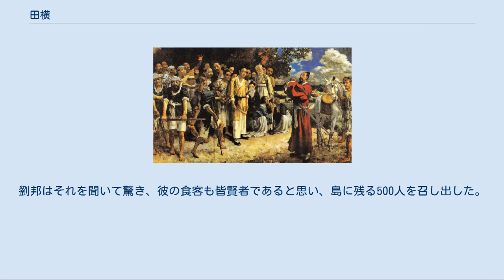田横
徐悲鴻「田横五百義士」 田 横（でん おう、? - 紀元前202年）は、秦末の人。
戦国時代の斉王の一族。
楚と漢が天下を争った時期に斉の支配者となった。
 田横は秦の末期、兄の田栄、従兄の田儋と共に郷里の狄県で挙兵し、田儋が自立して斉王となった。
しかし田儋は秦の章邯に包囲された魏王魏咎を救援に出て敗北して戦死した。
斉の人間はそれを聞くと元の斉王建の弟である田仮を王に立てたので、田栄はそれに激怒した。
田栄も章邯に追われたが楚の項梁に助けられ、田栄は田仮を攻撃し、田仮は楚に逃げた。
田栄は田儋の子である従子の田巿を王に立て、自分はその宰相となり、田横は将となって斉を平定した。
 項梁は章邯を攻撃しようとして田栄にも救援を求めたが、田栄は楚が田仮を殺せば兵を出すという条件を出した。
楚はこれに応じずに戦い、項梁は章邯に敗れて戦死した。
そのため、項梁の甥である項羽は田栄を恨んだ。
 項羽が章邯を下し、秦王を殺して諸侯王を立てた際に、斉王の田巿を膠東王に配置換えし、項羽軍に従軍した斉王の一族田都を斉王に立て、さらに項羽に下っていた斉王建の孫の田安を済北王に立てた。
項梁の件があった田栄は王になれなかったため、田栄は同じく王になれなかった陳余と共に項羽を恨んだ。
そこで田栄は陳余に兵を与えて趙で反乱を起こさせ、同時に田栄も斉で反乱した。
田栄は田都を楚に追い払い田安を殺害し、さらに自分に従わなかった従子田巿をも殺害して自分が王となった。
 項羽は怒って斉を討ち、田栄を破った。
田栄は逃げたが平原県の住民に殺害された。
項羽は斉の城郭を焼き、通過する所を悉く攻め滅ぼしたので、斉の人間は項羽に背き、田横が斉の兵を収めて数万人に膨れ上がり、項羽に反撃した。
そこで漢王劉邦が項羽の本拠彭城を落としたので項羽は斉との戦いをやめて反転した。
田横は斉の城を取り戻し、田栄の子である甥の田広を王に立てて自分は宰相となり、政治は大小全て自分で決めた。
 その後、漢の将である韓信が趙を落とし、斉を攻めようとしていたので、斉は歴山のそばに兵を集めて阻もうとした。
そんな折、漢は説客酈食其を派遣して斉との同盟を持ちかけてきた。
田横はそれを受け入れ、漢に対する守備を止めた。
しかし自己の功績が無くなることを恐れた韓信は斉へ侵攻し、斉の軍を撃破した。
斉王田広と田横は報復として酈食其を煮殺して、高密へ逃げた。
項羽は斉を救うため龍且と周蘭を派遣したが、韓信に破れて、龍且は灌嬰の軍勢に討たれ、周蘭は曹参によって捕獲された。
これを聞いた斉王田広は高密から脱出するも捕らえられた。
田横はそれを聞くと自らが斉王になったが、漢将灌嬰に撃破されて梁の彭越の元へ落ち延び、斉は漢によって平定された。
 高祖5年（紀元前202年）、項羽を滅ぼした漢王劉邦は諸侯によって皇帝に立てられ、彭越は梁王となった。
田横は自分が殺されるのを恐れ、部下（食客）500人と共に海上の島へ逃げた。
高祖劉邦は、田横らが斉において影響力を持っているため乱の元になるのを憂慮し、使者を出して罪を許すことを約束し「田横よ、こちらへ来い。お前は王に立てよう。部下は列侯にしよう。しかし、来なければ兵を出して誅殺する」と告げた。
また、劉邦は兄を殺された恨みのある酈商に対して、田横に手を出そうとしたら処刑すると命じ、これも田横に伝えた。
 断りきれなくなった田横は、食客二人と共に劉邦の元へ向かった。
劉邦のいる洛陽まで30里ばかりとなった時、田横は「漢王と自分は共に王であったのに、彼に仕えるというのは大変恥ずかしい。またいくら天子の命令があるとはいえ、煮殺した相手の弟と肩を並べるというのは恥じ入らずにはいられない。私はそれに耐えられないだろう。そもそも漢王が自分を招くのは、私の顔を一度見ておこうということに過ぎない。いま自分の首を斬っても、ここからなら洛陽まで容貌がわからなくなるほど腐敗することはないだろうから、私の顔を見せるには十分だろう」と言い、自殺した。
 田横の食客は田横の首を劉邦に奉じた。
劉邦は「ああ、布衣の身から兄弟三人が王となるというのは、賢者に違いない」と言って彼のために涙を流し、食客二人を都尉に任命して田横を王の礼で葬った。
客二人は彼の墓のそばで自殺した。
劉邦はそれを聞いて驚き、彼の食客も皆賢者であると思い、島に残る500人を召し出した。
しかし彼らは田横が死んだことを知ると全員自殺した。